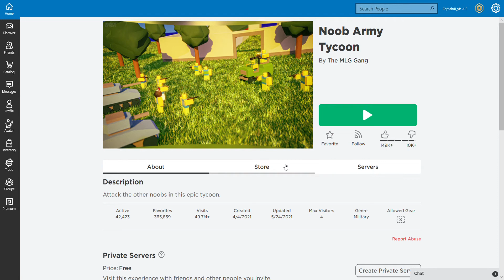I PLAYED THE MOST BORING GAME ON ROBLOX